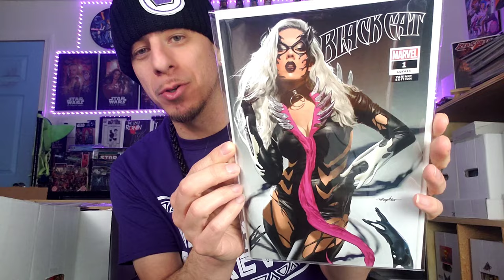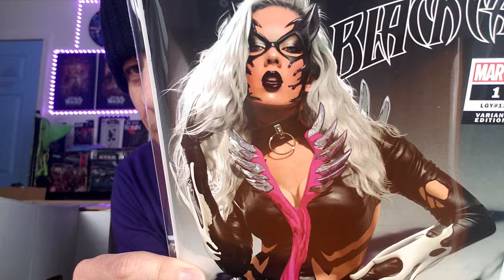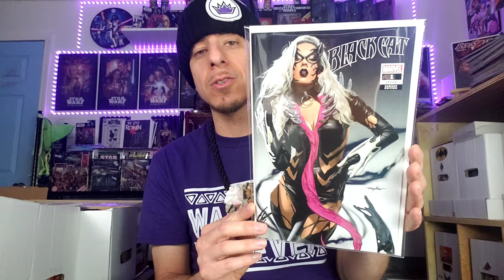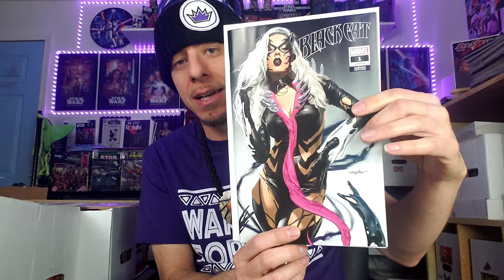Unboxing A KRS Comics Exclusive!